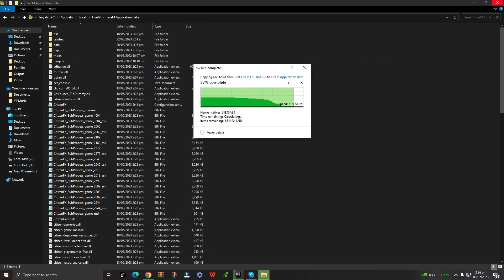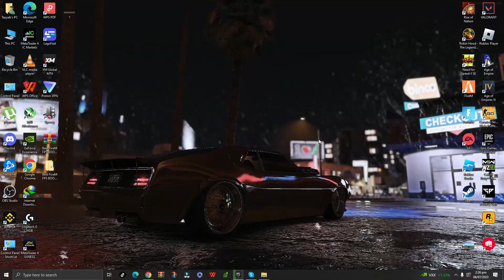FiveM Fps Boost Low End Citizen & Best Reshade Settings For Ultra Low End PC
My Computer (PC) Specs:

Operating System
 Windows 10 Pro 64-bit
CPU
RAM
 16.0GB Single-Channel Unknown @ 1066MHz (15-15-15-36)
Motherboard
Graphics
 Generic Non-PnP Monitor (1920x1080@60Hz)
 2047MB NVIDIA GeForce GTX 950 (MSI)
Storage
 238GB Netac SSD 256GB (SATA (SSD))
 931GB Western Digital WD10E (SATA )
Optical Drives
 No optical disk drives detected
Audio
 High Definition Audio Device